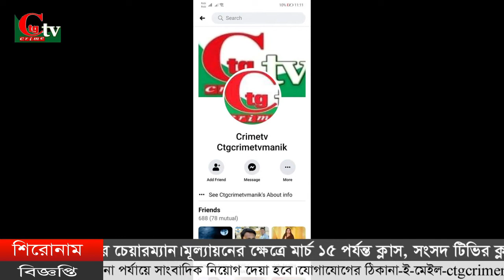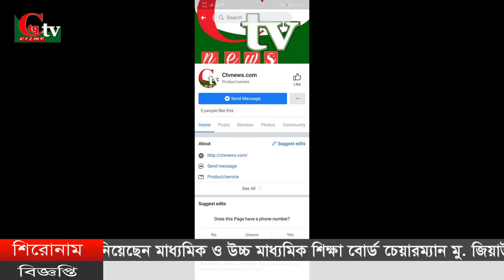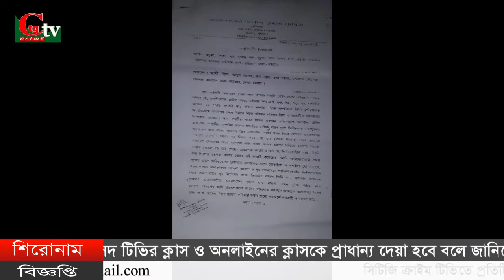সিটিজি ক্রাইম টিভি রাতের বুলেটিন ২৪ ০৯ ২০২০